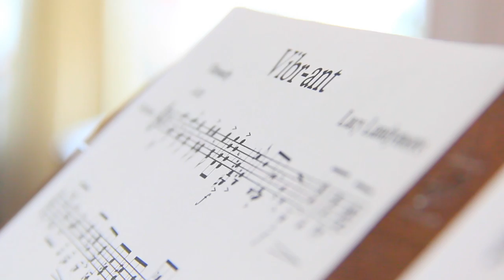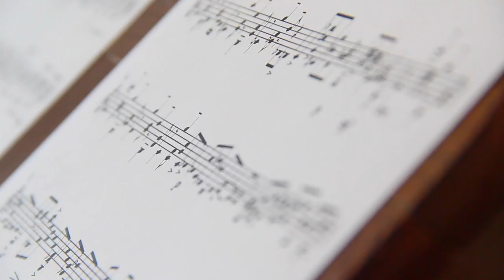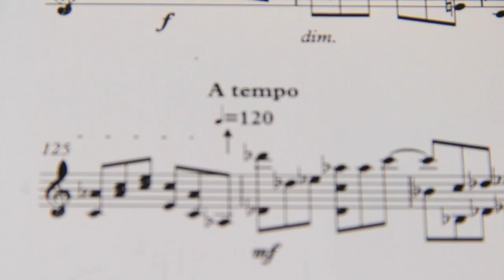"Vibr-ant" by Lucy Landymore (Igudesman presents)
Igudesman presents: "Vibr-ant" by Lucy Landymore
Sheet Music available on Universal Edition:

Multi-percussionist and composer Lucy Landymore wrote Vibr-ant after being mesmerized by the huge ants in Thailand as part of a daily compositional challenge. Every two days she had to finish a composition, even though the refining and fine-tuning of the piece took many months. It was picked up for publication by Universal Edition as part of the "Igudesman Presents" series. The contemporary dancer Manaho Shimokawa spontaneously burst onto the set of the film shoot, playing the role of an ant, alongside a real ant. Both Manaho and the ant were released back into the wilderness after the filming.

Credits
Director — Aleksey Igudesman
Director of Photography — Diana Aminova
Recorded by Adam Lukas
Dancing by Manaho Shimokawa